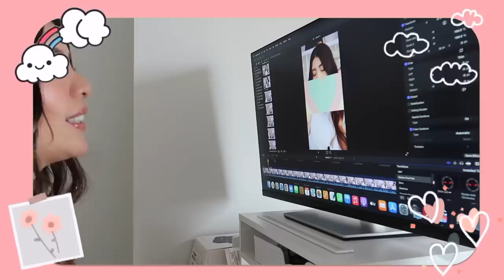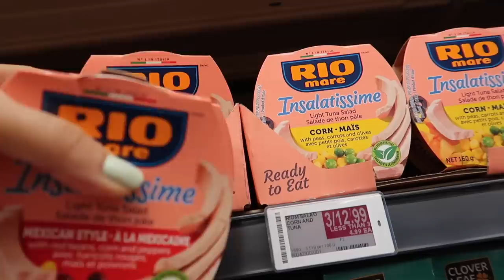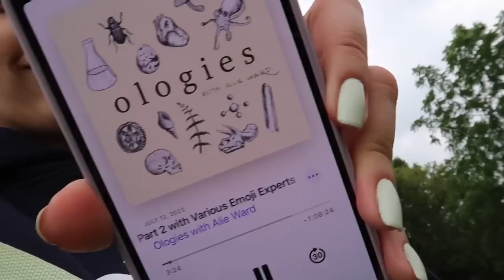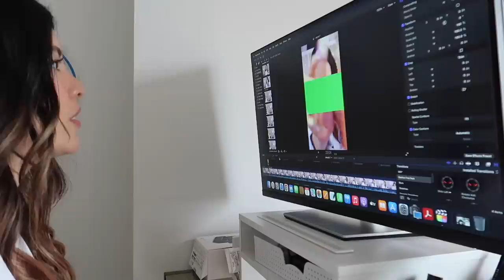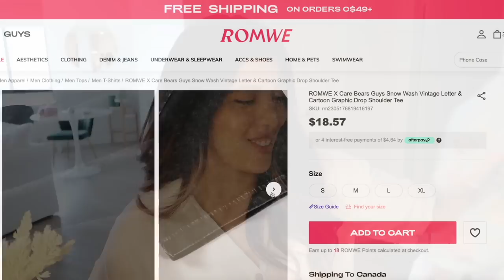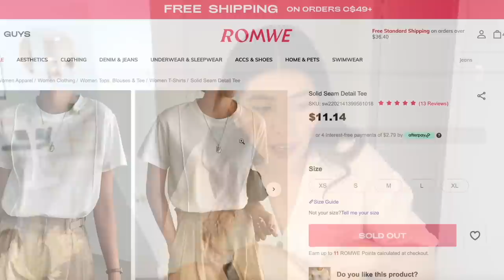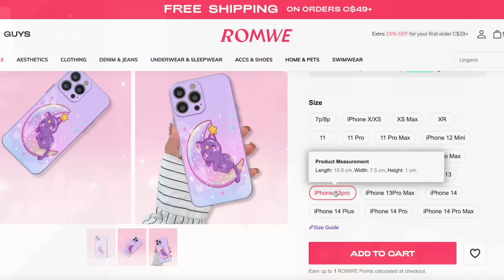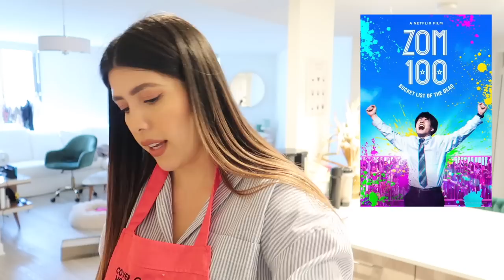VLOG ☕ Hogar y Limpieza🧺🧹haul de ROMWE🛍️ +chit chat...miedo a los cambios🩵VaneVane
Hola mis hermosas fabulositas 🥰 espero que esten teniendo un dia super bonito. Hoy les traigo un videito vlog que espero les guste y las entretenga.

xoxo

VaneVane
🛍️Haul de ROMWE

2) DAZY Slogan Graphic Drop Shoulder Tee - TALLA M

3) Camiseta gris  de ositos cariñositos en Talla M

4) CAMISETA CELESTE de las chicas superpoderosas EN TALLA M

6) Chaqueta rosada de las chicas superpoderosas - TALLA M

9) Carcasa de celular 1 Cartoon Graphic Phone Case

💋Links del maquillaje mencionado en este videito
1) Primer: 3CE - Back To Baby Pore Velvet Primer

2) Corrector: MAKE UP FOR EVER
HD Skin Smooth & Blur Undetectable Under Eye Concealer - 1.4Y

3) Base: MAKE UP FOR EVER
HD Skin Undetectable Longwear Foundation - 1N14 Beige Y245

4) bronceador: Chanel LES BEIGES HEALTHY GLOW BRONZING CREAM

6) Paleta de sombras:Charlotte Tilbury
Luxury Eyeshadow Palette- pillow talk

perfume del vlog: GUERLAIN
Aqua Allegoria Flora Cherrysia Eau de Toilette

10) Bumble and bumble
Hairdresser’s Invisible Oil Heat Protectant Leave In Conditioner Primer